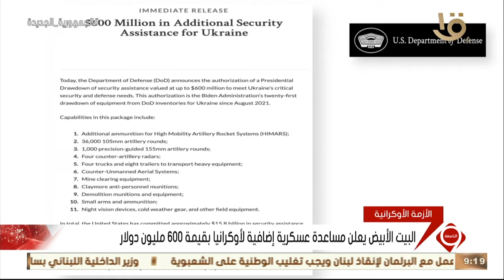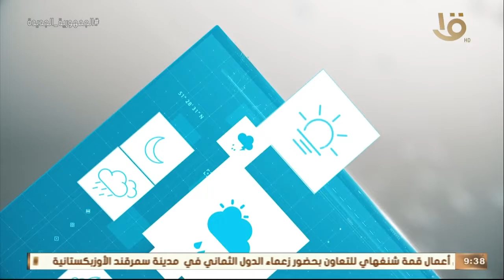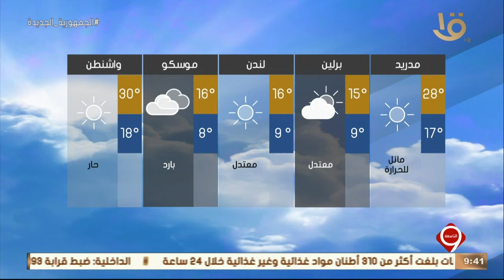نشرة التاسعة | أهم الأخبار السياسية والاقتصادية محليا وعالميا.. 16-9-2022